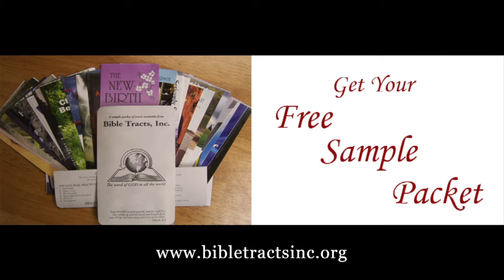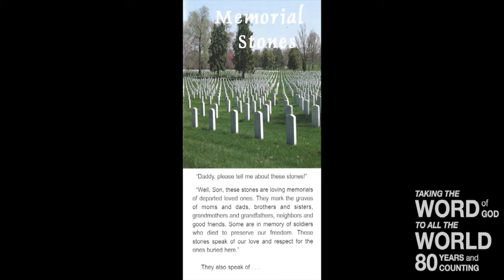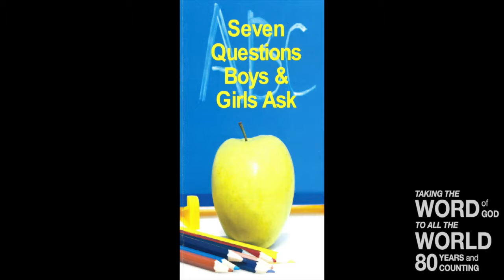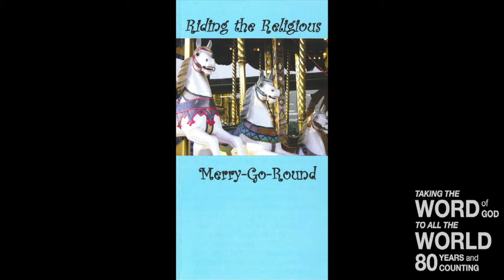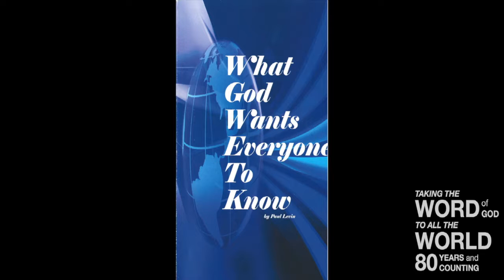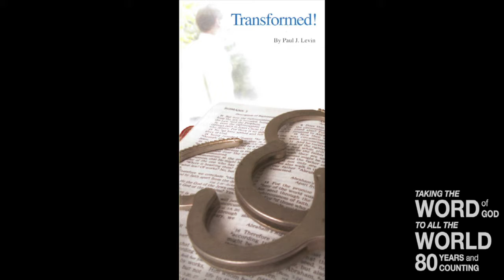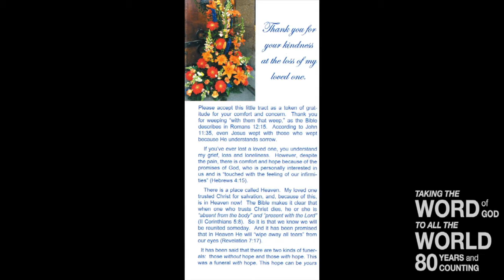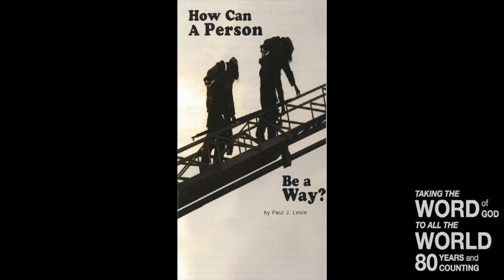Tract & Truth Tuesday 2 Tim 2:8 10